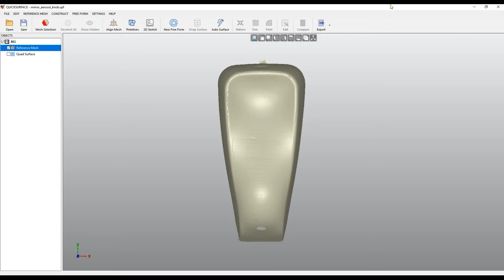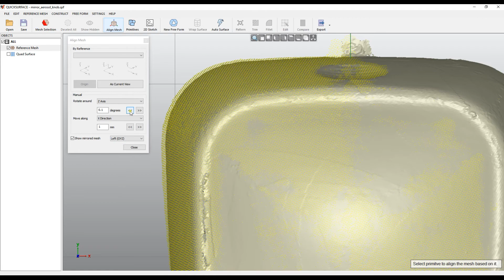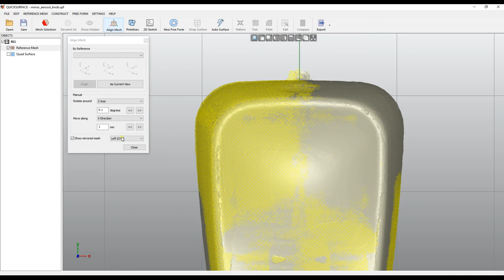QS Tutorials: Mirrored Points - How to do Reverse Engineering with QUICKSURFACE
Learn how to use display of mirrored points when you try to align mesh manually.

What is QUICKSURFACE?
- QUICKSURFACE is a complete reverse-engineering solution for converting 3D scan polygonal meshes of digitized parts into accurate digital parametric CAD/CAM designs.

- QUICKSURFACE offers intuitive tools for Hybrid Parametric Modelling for both Organic and Prismatic Shapes.

- QUICKSURFACE is a standalone Windows 64-bit application for 3D reverse-engineering, enabling you to create new, better designs out of existing products.
Why you need QUICKSURFACE
QUICKSURFACE is a complete reverse- engineering solution that complements any 3D scanner and is created for engineers who want access to 3D modelling, but do not have the time to learn complex traditional CAD systems.
 QUICKSURFACE - the bridge between 3D scanning and Manufacturing.
It provides you with tools to:
- Create producible designs
- Edit and repair CAD data for broken tools and moulds
- Increase design capabilities
- Use existing assets to reverse engineer new parts
- Design bespoke products
- Export remodelled data for 3D printing
- Transform physical parts into CAD for new designs
- Create new parts to fit with existing parts
- Simplify models for simulation
- Prepare models for manufacturing
- Speed up your time for manufacturing
- Reduce costs for design

- Once you have scanned your object and exported it as STL, OBJ or PLY mesh or PTX point cloud you can import your mesh in QUICKSURFACE. As the software is fully optimised, there is no limitation of the size of the mesh you import.

-  Use QUICKSURFACE's simple and powerful tools to create 2D sketches, extruded 3D sketches and revolved surfaces, free form curves, surfaces, and prismatic features.

-  QUICKSURFACE offers standard CAD operations like trim, revolve, booleans, loft, sweep, extend, mirrors and patterns. Finish your work by adding fillets and chamfers.

-  Keep control over your work with accurate deviation control at any time. QUICKSURFACE can create complex hybrid 3D models.

-  Remodel your object with the best accuracy and design intent.

- Once you are ready, export as industry standard STEP or IGES file format to other CAD/ CAM packages or use your results for 3D Printing or CNC machining. QUICKSURFACE offers a full parametric tree into SOLIDWORKS.

Why QUICKSURFACE?
We don’t compare our solution to other packages, but we simply highlight some of the features that make QUICKSURFACE different:
- Interactive selection by the user instead of automatic segmentation on reference mesh;
- Constrained best fit (for example the ability to constrain the direction of the cylinder to be parallel to an axis, while still getting the best fit to the points);
- Relations between extracted primitives – parallelism, perpendicular, coincidence, offset;
- Quick alignment based on extracted primitive (datum) prioritization;
- Realtime deviation colour map in 2D Sketch mode;
- Proprietary snap-to-mesh technology for free form modelling;
- The ability to modify the automatic surface, if the design intent requires it;
- QUICKSURFACE Free Form is not only exact surfacing, the user can manually adjust the resolution and position of control points to avoid mapping of the surface to the reference mesh which may have outliers and noise;
- Realtime deviation in Free Form, helping to create lighter surfaces with less control points;
- Parametric hybrid modelling – starting with free form and basic primitives, the user can build a complex CAD model by trimming them and can later change the surfaces based on the design intent;
- QS Connect module for SOLIDWORKS never ends with “Transfer failed”. The software guides the user to create an error-free model in SOLIDWORKS;
- QUICKSURFACE has neither hardware integration with scanners nor mesh processing tools which the modern 3D scanners provide. As a result of this, the user does not have to pay extra for tools already included in the 3D scanners’ software;